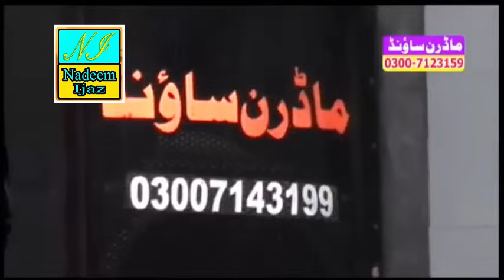Hafiz imran aasi official by Hazrat zainab ki shan imran aasi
Uplode By Nadeem ijaz